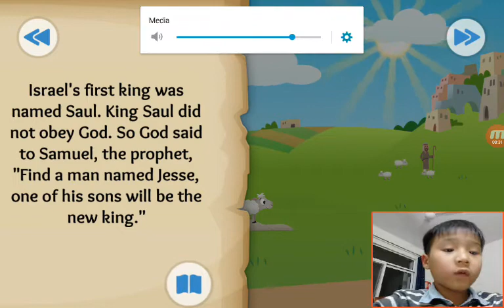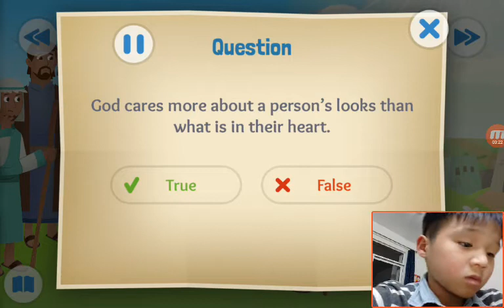‹Kids›Soo：Wonderful Bible Story‹성경이야기›– Stones Slings and Giant Things about David and Goliath